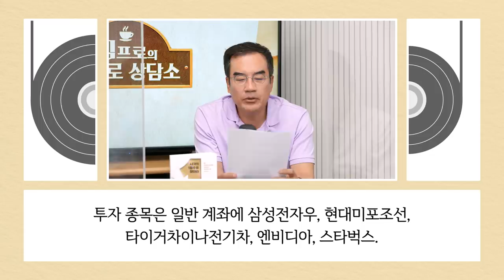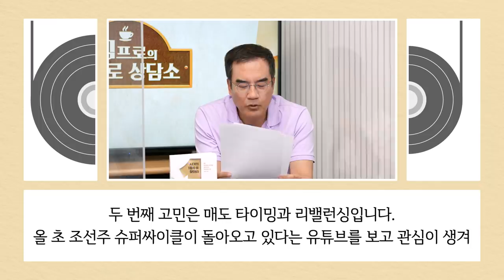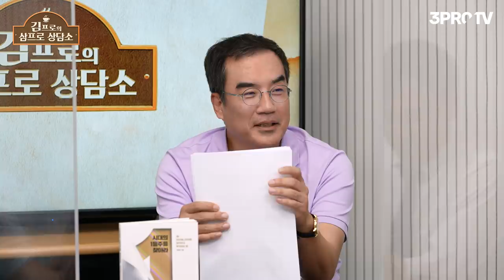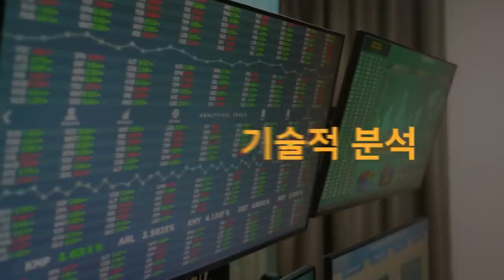[고민 상담] 할수록 손해만 나는 것 같은 적립식 장기투자, 계속 해도 될까요? (박병창 부장 & 범진) [삼프로 상담소 Ep.35-2]